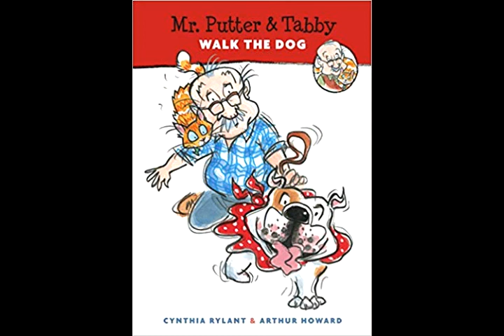Mr Putter & Tabby Walk the Dog